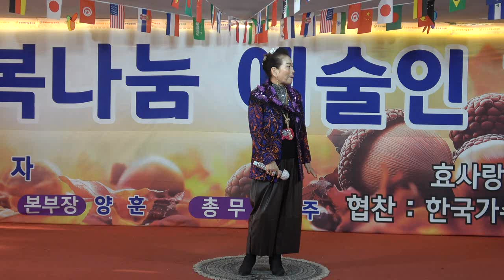행복나눔예술인협회 /회장박미자/ 울어라 열풍아 *원곡이미자 /중량천장미공원공연장 2024 10 23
행복나눔예술인협회# 회장박미자 울어라 열풍아 *원곡이미자